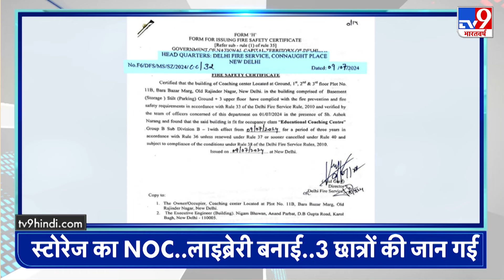Top Headlines: 2:30 PM की खबरें | Rajinder Nagar Hadsa | BJP Meeting | Man Ki Baat | PM Modi